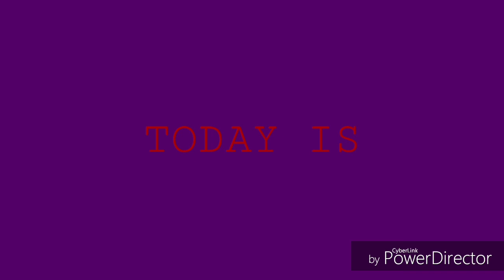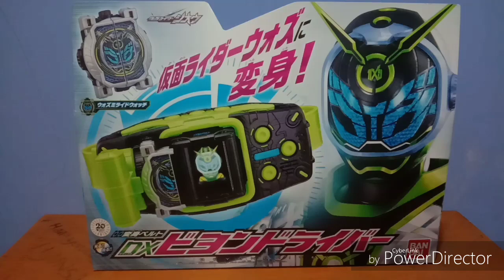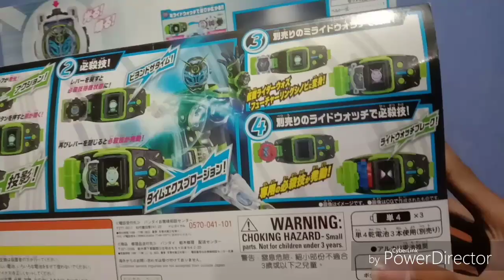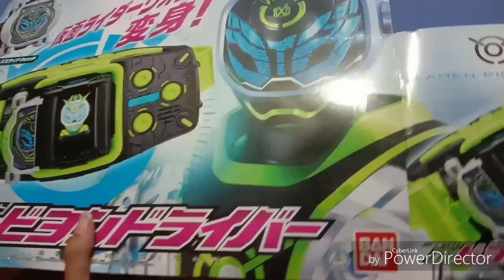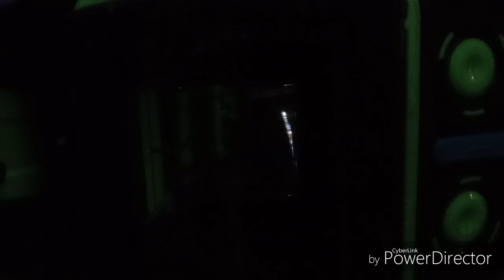REVIEW - DX BEYOND DRIVER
Kondisi: Baru Guys :V

Perkenalkan, Nama Saya Hasan Wijaya.
Saya Kan Mengupload Video² yang Berbau dengan Tokusatsu Guys.

Disini ada 4 Konten, Yaitu:
• Kamen Rider Kabuto Ps2
• DX Kamen Rider
• Video Klip
• Reaction Video

• Beberapa Playlist Dari Konten² Saya

Note: Jika Kalian tidak mendapatkan Karakternya, Silahkan Komentar di Videonya. Saya akan Upload Caranya Supaya bisa mendapatkan Karakter tersebut.

Contoh:
Kamen Rider Kabuto Ps2 #8

Note: Kalian boleh Request Ide Cerita dalam Video Klip Saya, Asalkan Idenya bagus, Kreatif, Dan Unik

Note: Yang mau Request, Silahkan ketik Link Video yang akan Saya React ke Salah Satu Video Reaction Saya

Mau tau Keseharian Saya?

Terima Kasih dan Salam TokuFans